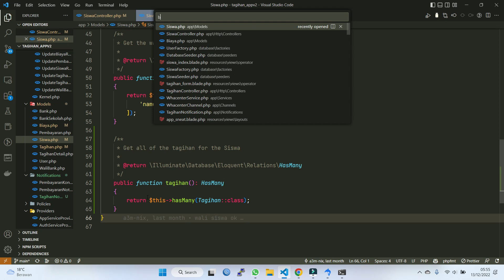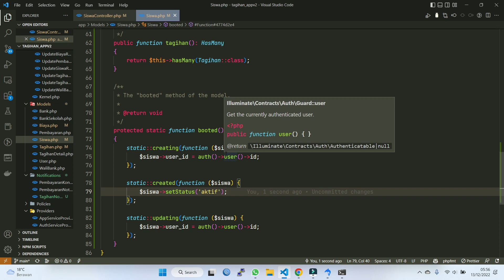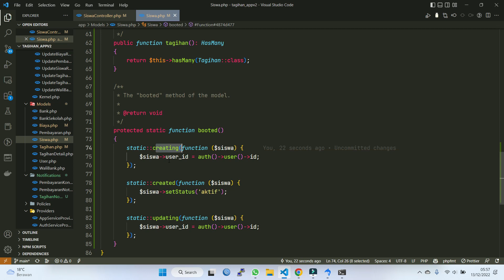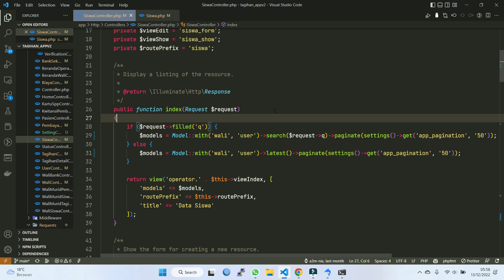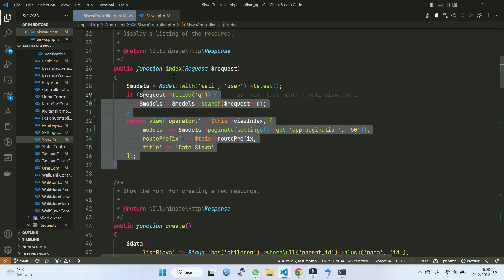Laravel Proyek #112 Perbaikan Siswa Controller